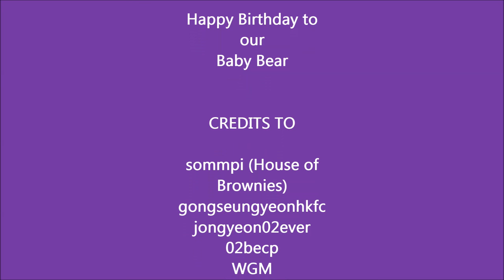Happy Birthday Gong Seung Yeon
Happy Birthday to our Baby bear Gong Seung Yeon
We love you just the way you are!